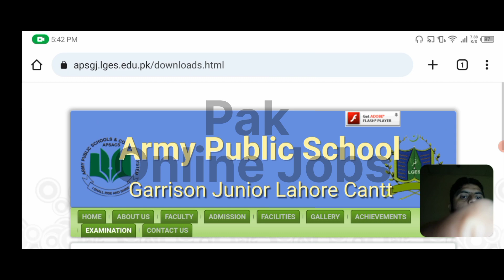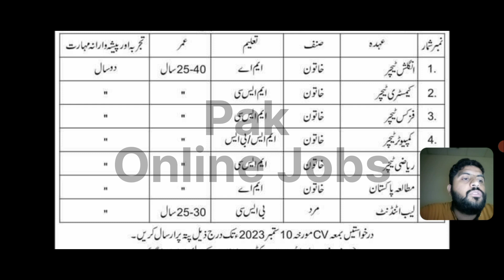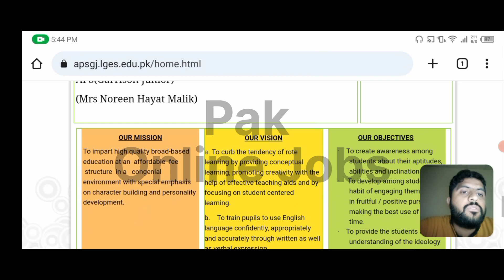Army Public School Golra Campus Rawalpindi Jobs || Teachers & Lab Attendant || Career Opportunities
🏫 Ready to educate and inspire? Explore the latest job openings at Army Public School Golra Campus in Rawalpindi for September 2023! 📚 In this video, we unveil the most recent teaching and lab attendant vacancies, guide you through the application process, and provide essential insights for those looking to contribute to the education sector.

🏫 About Army Public School Golra Campus:
Discover the esteemed legacy and commitment to excellence at Army Public School Golra Campus in Rawalpindi. Learn about their dedication to providing quality education and nurturing future leaders.

🔍 Latest Job Vacancies:
Stay informed about the teaching and lab attendant positions available at Army Public School Golra Campus. Explore roles in various subjects and understand the qualifications and skills required for each position.

📝 Application Process:
We'll walk you through the application process step-by-step, ensuring you have all the necessary documents and information to submit an impressive application. Don't miss this opportunity to shape young minds and contribute to the field of education.

📚 Roles and Responsibilities:
Explore the responsibilities and duties associated with each teaching and lab attendant role within the campus. Understand how your skills can contribute to students' growth and the efficient operation of the school.

🌟 Advantages of Joining the Campus:
Discover the advantages of joining Army Public School Golra Campus's team. Enjoy a dynamic work environment, competitive compensation, opportunities for professional growth, and the chance to make a meaningful impact on students' lives.

🎓 Nurture Future Leaders:
Learn how your expertise can play a pivotal role in nurturing future leaders through education in Rawalpindi.

🗓️ Important Dates and Deadlines:
Stay updated with essential dates and deadlines for the application process. Ensure you apply on time to be considered for these significant job opportunities.

🤝 Join Army Public School Golra Campus Today!
Be a part of an institution that values education and is dedicated to the development of well-rounded individuals. Join hands with Army Public School Golra Campus and inspire the leaders of tomorrow.

🔔 If you find this video informative, hit the like button, subscribe to our channel, and turn on the notification bell to receive updates on Army Public School Golra Campus Rawalpindi Jobs and other education-related career opportunities. Let's educate and inspire together!

Positions:
=== Teachers (Female) ===
English
Chemistry
Physics
Computer
Maths
Pakistan Studies
=== Others ===
Lab Attendant

City / Location:
Jobs in Rawalpindi, Punjab